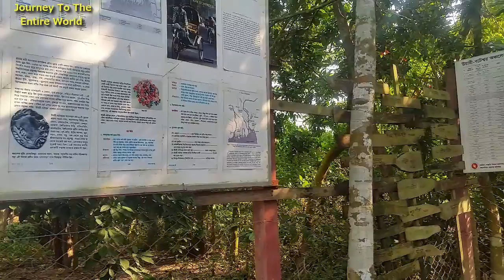Wari Boteshor ওয়ারী বটেশ্বর Travel Place in Narsingdi,Bangladesh